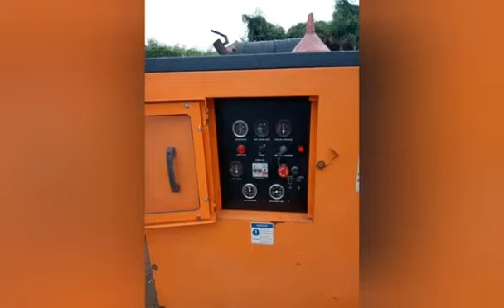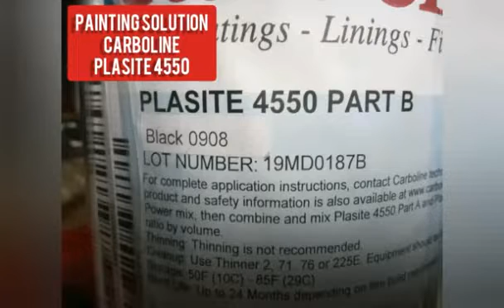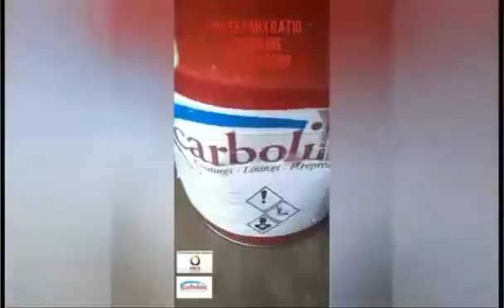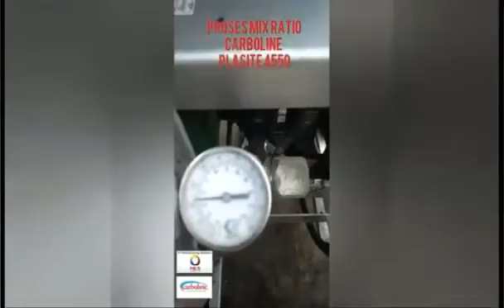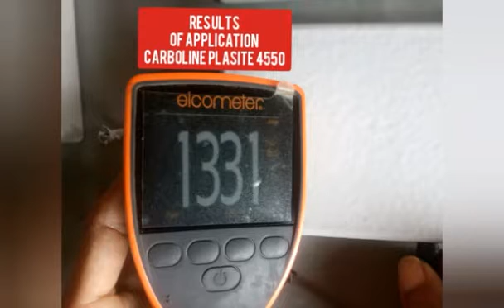Application Carboline Plasite 4550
Video dari Saiful Asri